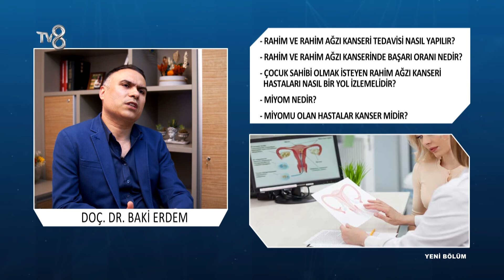Jinekoloji Onkoloji Nedir? | Doç. Dr. Baki Erdem | 8'de Sağlık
Jinekoloji Onkoloji Cerrahisi Uzmanı Baki Erdem; Rahim ağzı kanseri ve belirtileri hakkında bilgileri TV8 8'de Sağlık programında anlatıyor.